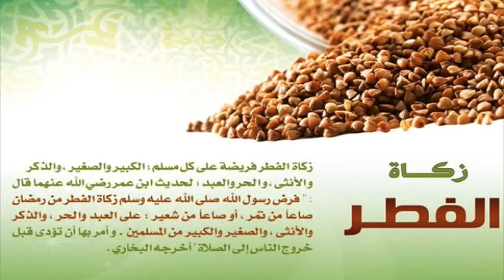cheikh mouqbil répond à : abu hanifa autorise zakat al fitr en argent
dans l' audio cheikh Muqbil al wadi'i du yémen réplique à Abou Hanifa et ses suiveurs que la sunna c' est de sortir zakat al fitr en nourriture